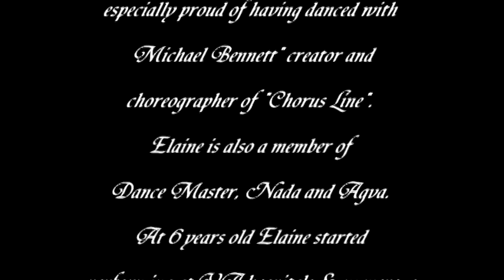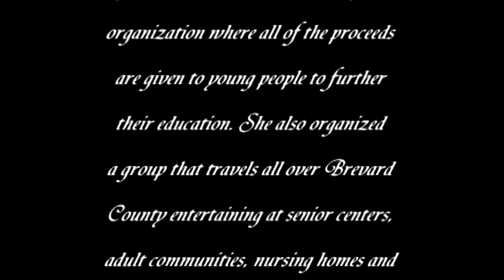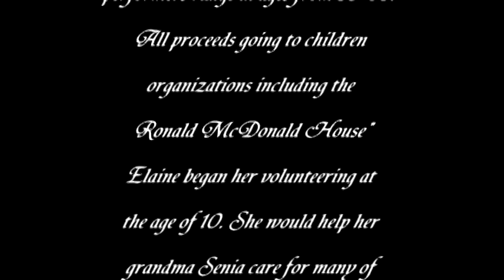Part 2 - Elaine Terranova Ms Senior Florida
Part 2 of the Custom DVD